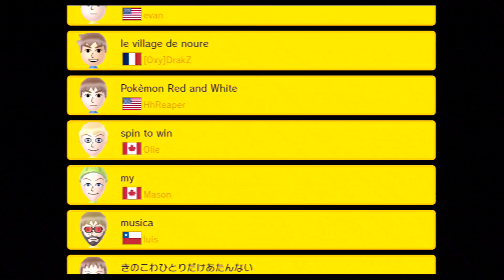Toad's New Passion || Super Mario Maker || Part 16